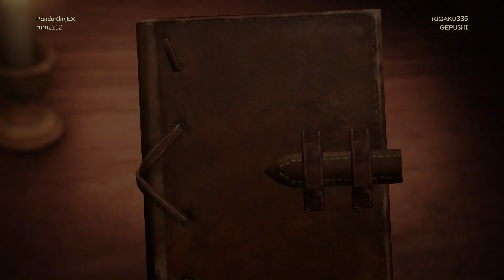Attack on Titan 2 - Online Scout Mission Gameplay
A quick look at the online co-op. This game is so fun!

Join my newly started discord to discuss video games, my videos and other topics!